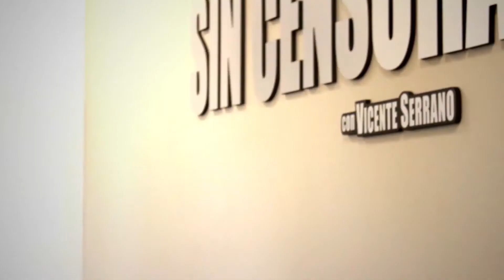Senador Durbin prepara medida para proteger a “Dreamers"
El senador demócrata por Illinois, Dick Durbin, afirmó este lunes que presentará una medida para proteger a los “Dreamers” amparados bajo el “DACA” de 2012.